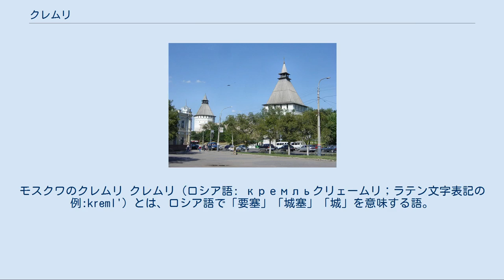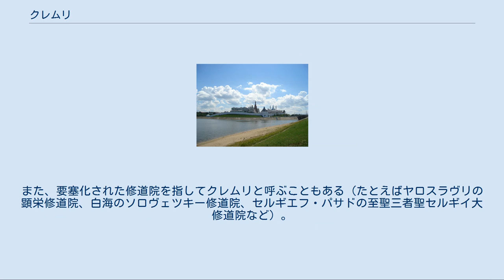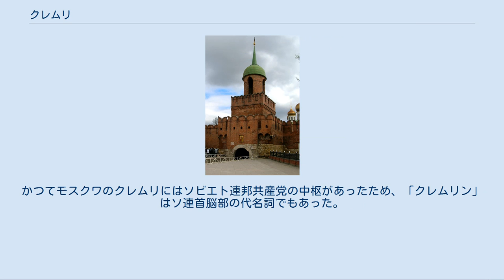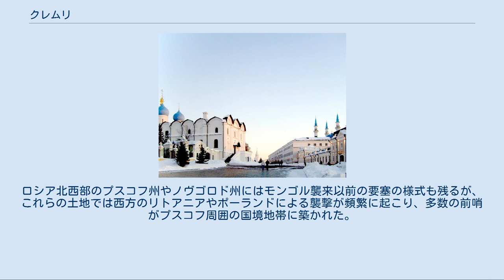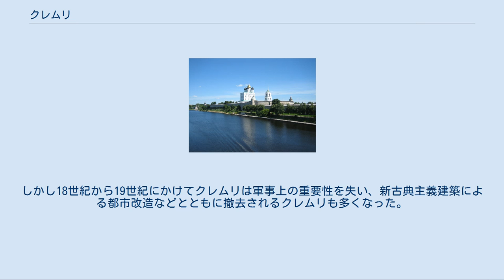クレムリ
ソ連・ロシアの要塞
モスクワのクレムリ クレムリ（ロシア語: кремльクリェームリ；ラテン文字表記の例:kreml'）とは、ロシア語で「要塞」「城塞」「城」を意味する語。
年代記の1317年の条に、トヴェリの城塞建築の際に「クレムニク」（кремник）の名で初出するが、その語源には諸説あり、「縁」や「柵」を意味する古いスラヴ語に由来するとの説のほか様々な説が唱えられている。
クレムリン（kremlin）という呼び方も一般的であるが、ロシア語から見れば正しくない。
 カザンのクレムリ ニジニ・ノヴゴロドのクレムリ ロシアの歴史ある都市の中心部には、城壁や塔などを巡らせて要塞化した建築物群がみられるが、これらはクレムリと呼ばれる。
クレムリは近くに川や湖など自然の障害物のある丘の上に建てられ、クレムリ内部には攻城戦に備えた武器弾薬庫のほか、大聖堂、工房、宮殿、政庁舎など、貴族らによる支配の中心となる施設があった。
市場町（ポサード）はクレムリの外に広がるが、さらに市街地全体も城壁で囲まれている場合もあった。
 現在クレムリと呼ばれている建物の中には、本来の意味のクレムリである都市の防護用の城塞でなく、国境地帯などに設けられた軍の前哨を前身とするものもある（たとえばレニングラード州のシュリッセリブルクやイヴァンゴロドなどにあるクレムリは、もともと北西部辺境の前哨地であった）。
また、要塞化された修道院を指してクレムリと呼ぶこともある（たとえばヤロスラヴリの顕栄修道院、白海のソロヴェツキー修道院、セルギエフ・パサドの至聖三者聖セルギイ大修道院など）。
ヴォログダやロストフのクレムリは主教の住まいを要塞化したものだった。
 「クレムリン」の語は、ロシアに数あるクレムリの中でも最も知名度が高いクレムリであるモスクワのクレムリを指して使われることも多い。
モスクワのクレムリはモスクワ川に面した河岸段丘上に建てられ、歴代のモスクワ大公やロシア皇帝により宮殿や聖堂などが増築されていった。
かつてモスクワのクレムリにはソビエト連邦共産党の中枢があったため、「クレムリン」はソ連首脳部の代名詞でもあった。
現在ロシア大統領府はモスクワのクレムリにあるが、ロシア連邦政府はクレムリ外の建物を使っている。
 イヴァン3世時代のモスクワ・クレムリン、アポリナリー・ヴァスネツォフ 中世初期のルーシの町は、水の豊富な開けた場所に建てられていた。
町は濠を周りにめぐらせ、木造の壁や塔で中の家々を守っており、街並みや聖堂も木造だった。
木造の砦はスラヴ諸国やスカンディナヴィアには古くからみられる伝統だが、13世紀頃からは石造の城壁や建物もみられるようになった。
こうした要塞を指すより古い言葉としてデティネツがあるが、次第にクレムリという表現にとってかわった。
 ロストフのクレムリ 13世紀前半のモンゴル帝国の襲来でロシア南部や東部の都市は破壊され、木造や石造の城塞も破壊された。
その後のロシアのクレムリはモンゴル人やタタール人などとの戦いの中で洗練されていった。
ロシア北西部のプスコフ州やノヴゴロド州にはモンゴル襲来以前の要塞の様式も残るが、これらの土地では西方のリトアニアやポーランドによる襲撃が頻繁に起こり、多数の前哨がプスコフ周囲の国境地帯に築かれた。
 都市や国土の防衛が急がれる際には建設期間が短くすむ木造のクレムリも造られたが、やがて既存のクレムリは石やレンガで補強されるようになっていった。
 クレムリの建設は17世紀から18世紀頃まで行われていた。
しかし18世紀から19世紀にかけてクレムリは軍事上の重要性を失い、新古典主義建築による都市改造などとともに撤去されるクレムリも多くなった。
 スモレンスクのクレムリ コロムナのクレムリ シュリッセリブルクのオレシェク要塞